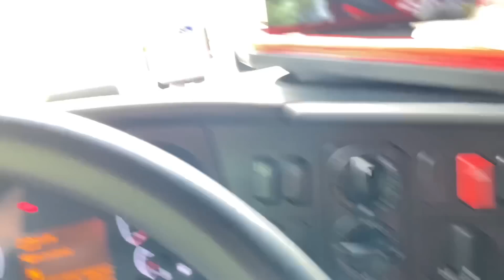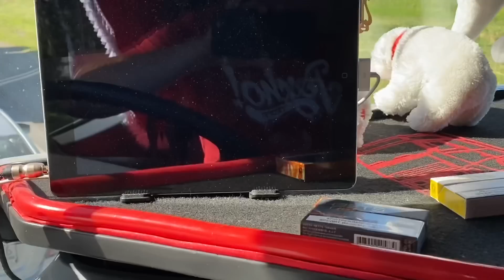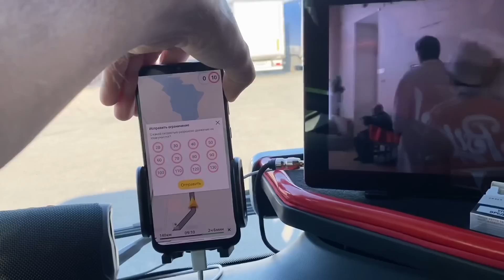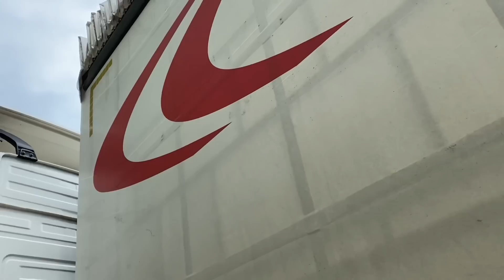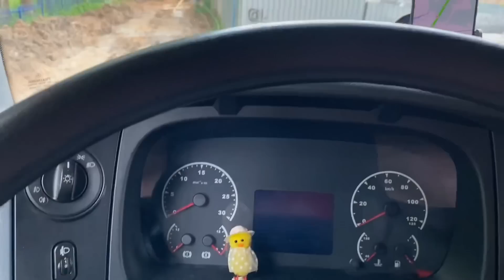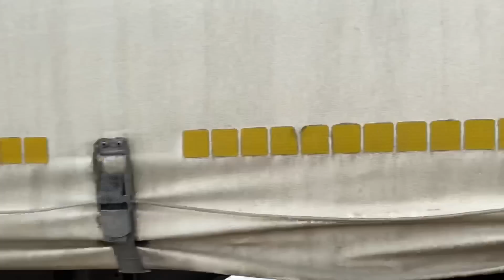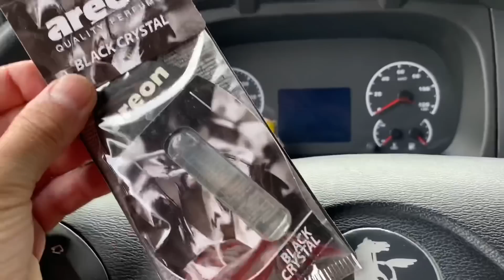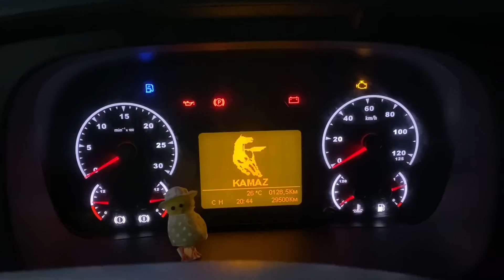Затонировал КАМАЗ !!! Выгрузка Эксковатором )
Трудоустройства в компанию «АТЛ Регионы»   КОЛОННА СПб

Механик - Владимир

КОЛОННА ЕЛАБУГА

Механик - Андрей

КОЛОННА САМАРА

Механик - Денис